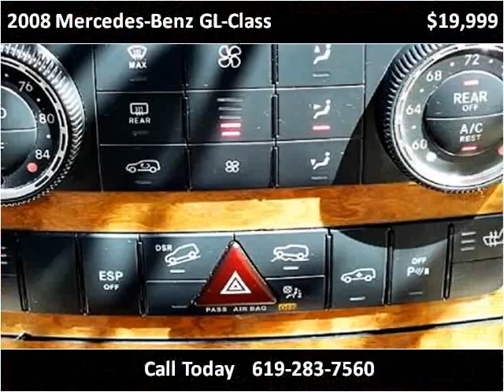2008 Mercedes-Benz GL-Class Used Cars San Diego CA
This 2008 Mercedes-Benz GL-Class is available from Rose Auto Sales.